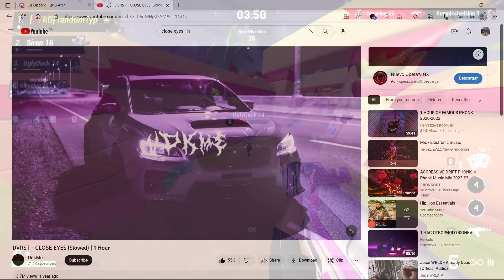Millennium-AK in Venge ! Fast Annihilation Gameplay